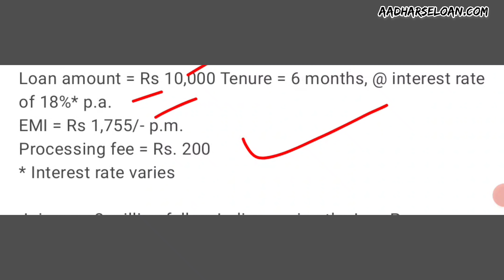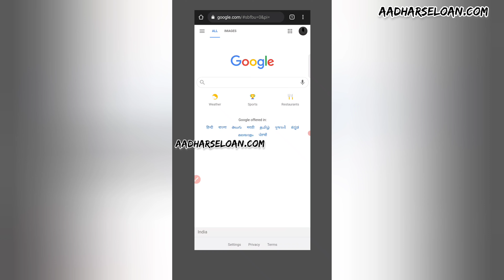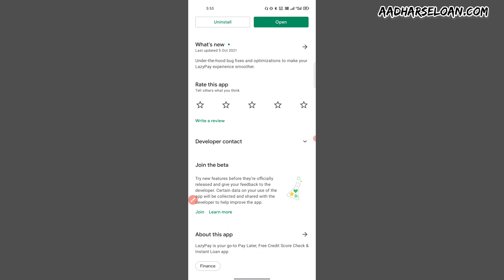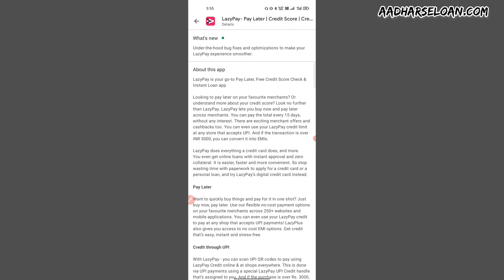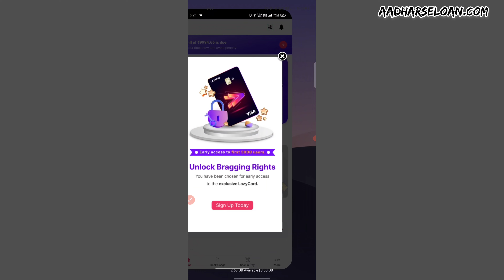INSTANT CREDIT LOAN APP | Upto ₹45000 ONLY KYC | Best Instant CREDIT loan app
1,loan app आपके सभी Data आपके फ़ोन से download कर सकती है
2,  आपके सभी contact list को download करके उसपे call भी कर सकती है
3,  एक सप्ताह वाले loan app का इस्तेमाल ना करे
4,loan का भुगतान समय पर करे अन्यथा harassment का शिकार होना पड़ सकता है
5, कही भी आपके आधार और बैंकिंग OTP को share ना करे

1 lakh instant personal loan